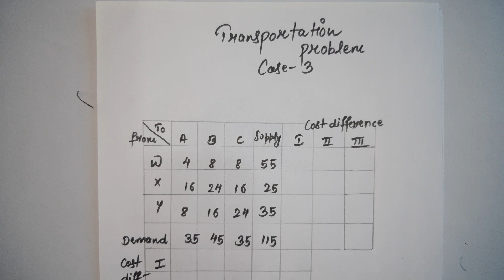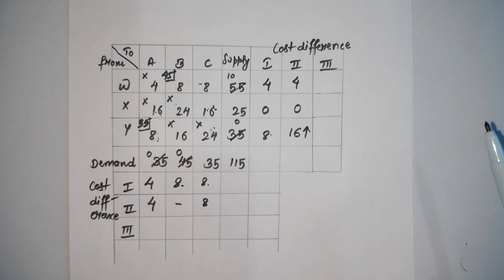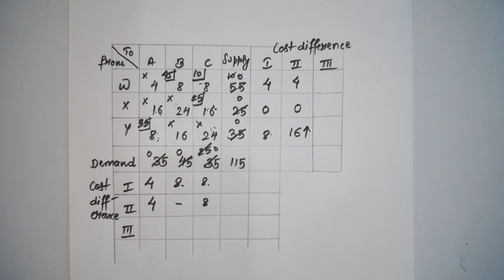Transportation problem|Case-3|Operation Research|BBA,MBS,MBA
The transportation problem in operations research is a classic optimization challenge focused on determining the most efficient way to transport goods from multiple sources to multiple destinations while minimizing costs or maximizing profits. It involves finding the optimal allocation of goods from suppliers to consumers, considering factors such as transportation costs, supply and demand constraints, and capacities of transportation routes. The goal is to develop mathematical models and algorithms that can efficiently solve these complex logistical problems, aiding decision-makers in optimizing resource utilization and improving overall transportation efficiency.